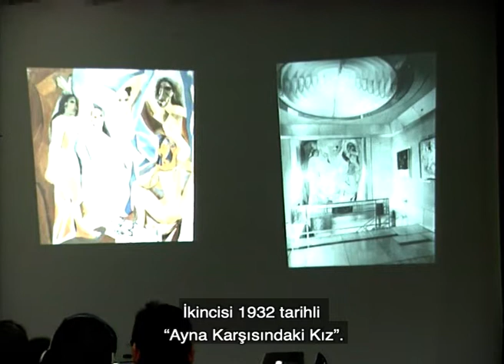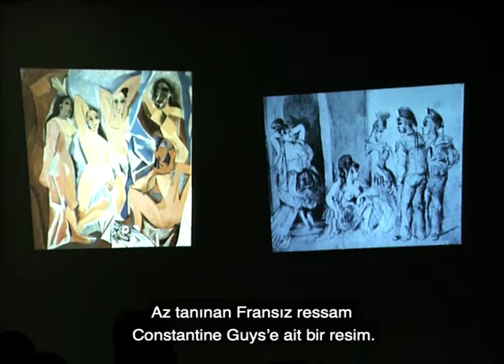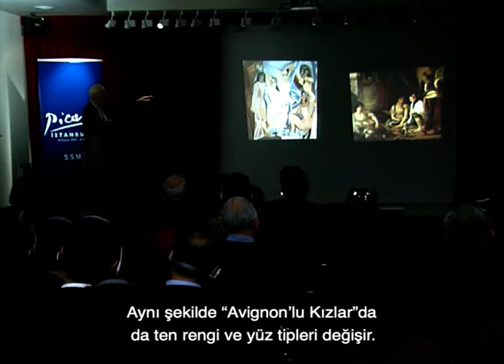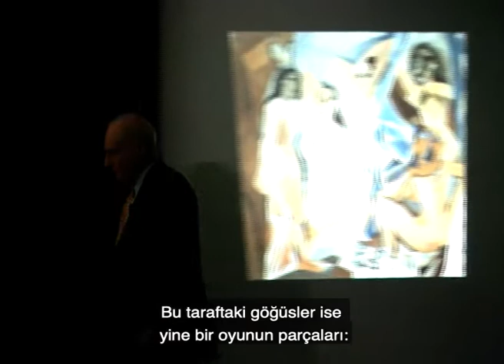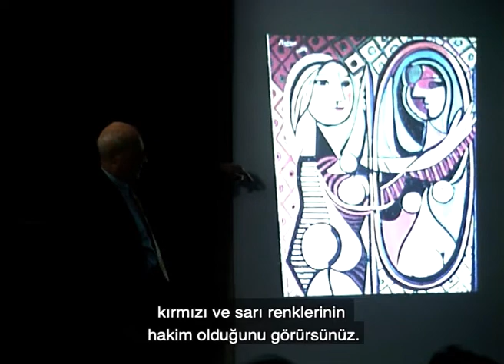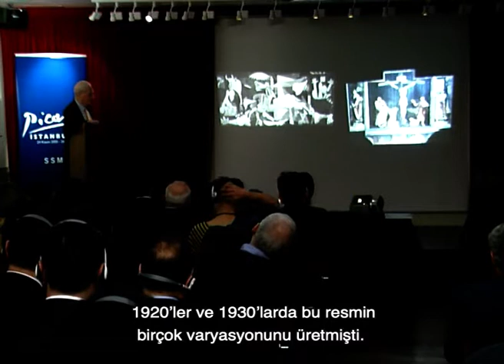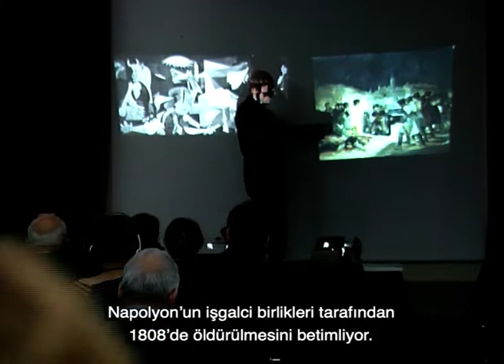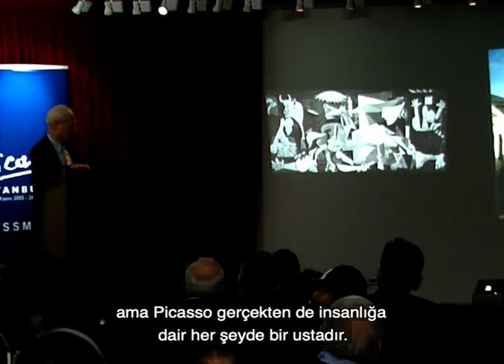21. yüzyılda Picasso - Prof. Robert Rosenblum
Picasso’yu anlayış biçimimiz son elli yılda o denli değişmiştir ki, en tanıdık eserleri bile bugün tamamen farklı görünmektedir. Rosenblum bu konuşmasında üç başyapıt, Avignon’lu Kızlar (1907), Ayna Karşısındaki Kız (1932), ve Guernica (1937) üzerine yoğunlaşıp, kilit öneme sahip eserleri algılama biçimimizin zamanla nasıl zenginleşip karmaşıklaştığını inceliyor.